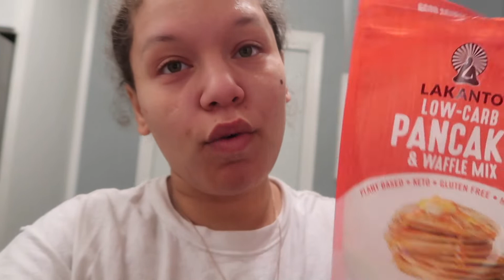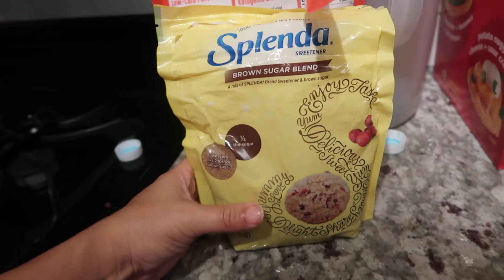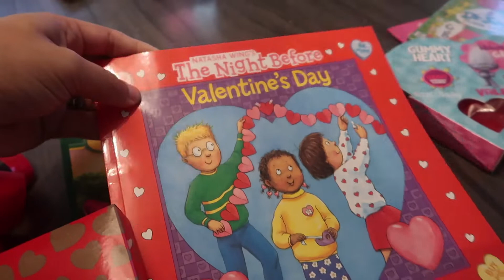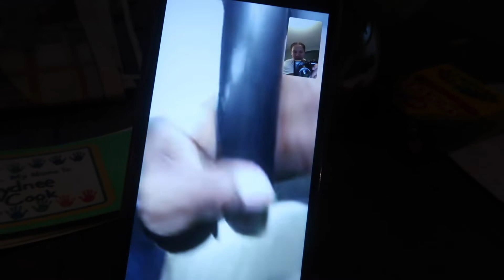Fit Life Vlog: Head Cold, Ear Ache Just Greatttt!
Hey guysss in this vlog your girl was sickkkkk as a dawgggg but we made it. Take a look into my fit world because its not easy!

xoxo
Steph